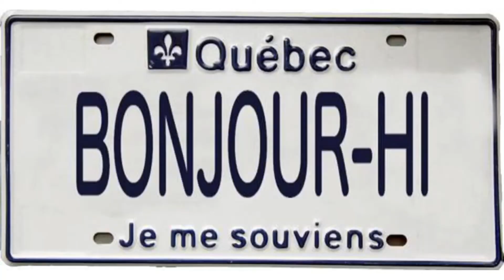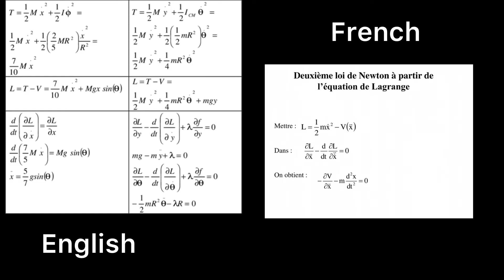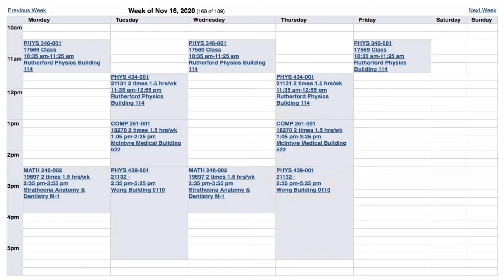My first semester at McGill University | What to expect (Part 1)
In this video, I'll be talking about my first semester at McGill University as a physics student. In the two videos on the subject, I'll be sharing tips for first year students on classes, exams, grades, clubs, residences, places to hang out on campus, etc... as well as sharing details on my experiences and what you might learn from them.